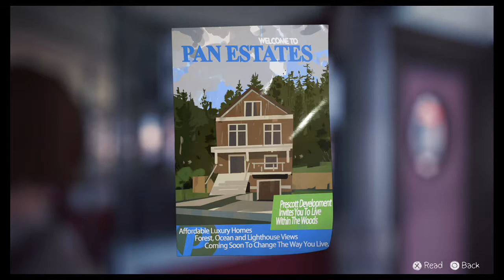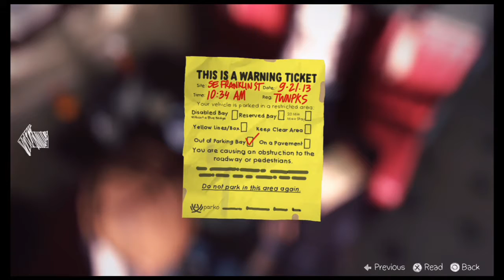IPtB Time Traveling Hipster Millennial ep11